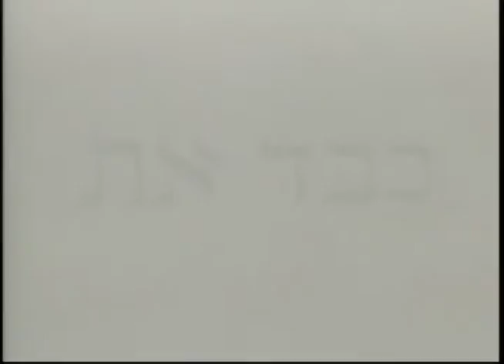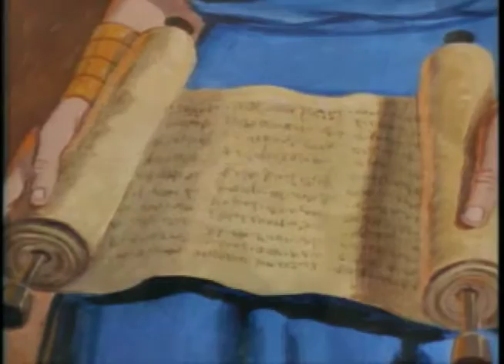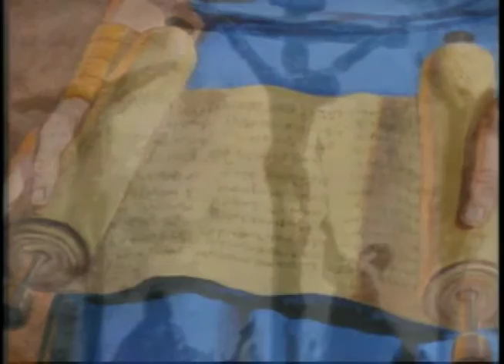Zuni - God's Story - Part 5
God's Story in Zuni. This animation takes you through the whole story from Adam to Jesus Christ. The film shows you how Jesus Christ proclaimed and showed the truth. Through him we can have fellowship with God. This is Good News for Zuni people. - Part 5